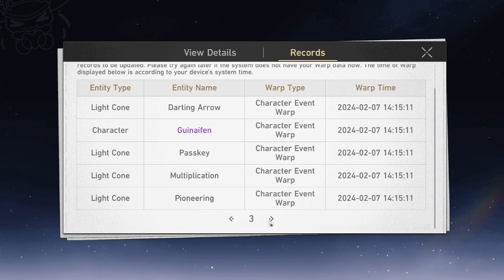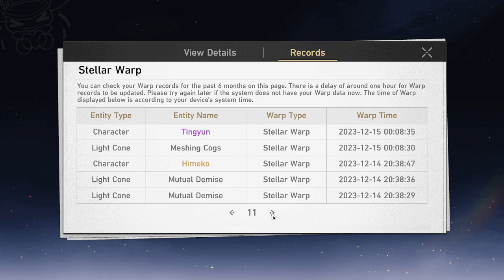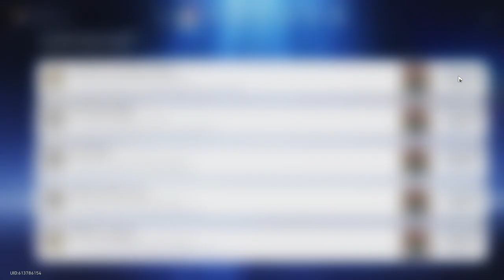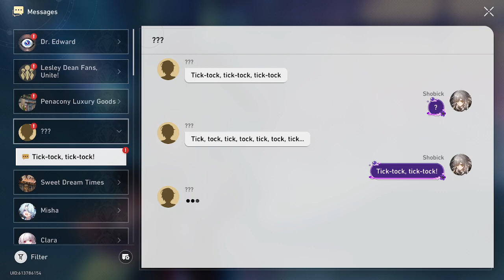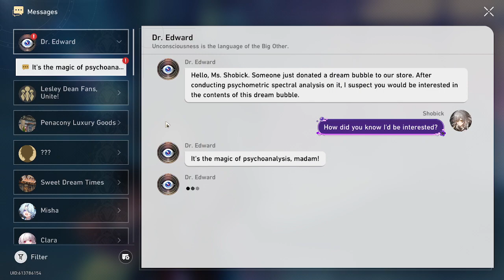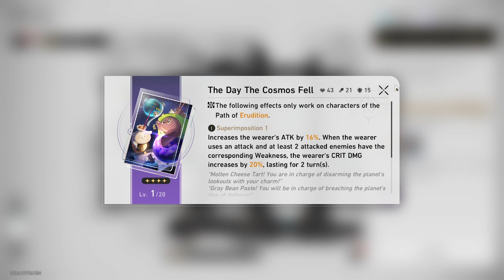Penacony story end (for now)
This video is a bit smaller than normal cuz i had stuff to do, k ?